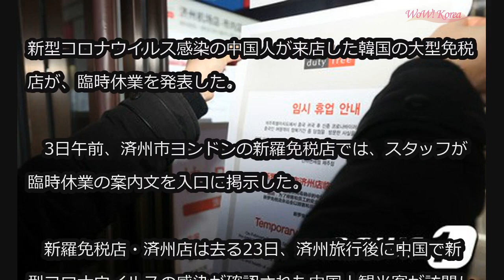新型コロナウイルス感染の中国人が来店の大型免税店、臨時休業へ＝韓国 (2/3)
新型コロナウイルス感染の中国人が来店の大型免税店、臨時休業へ＝韓国

新型コロナウイルス感染の中国人が来店した韓国の大型免税店が、臨時休業を発表した。

　3日午前、済州市ヨンドンの新羅免税店では、スタッフが臨時休業の案内文を入口に掲示した。

　新羅免税店・済州店は去る23日、済州旅行後に中国で新型コロナウイルスの感染が確認された中国人観光客が訪問していたことがわかり、この日から臨時休業に入った。